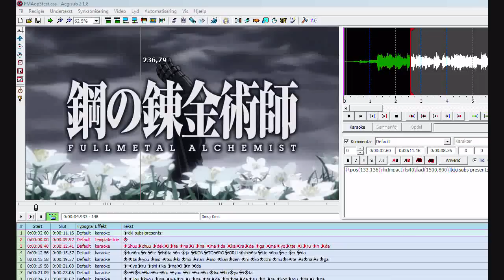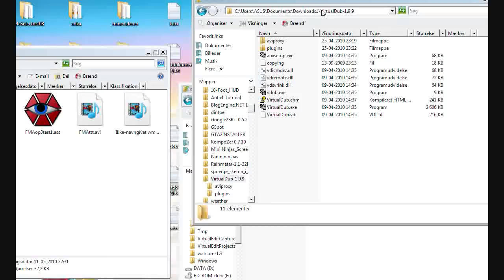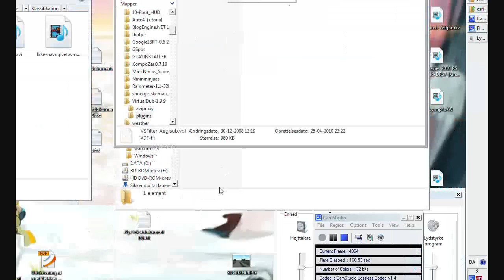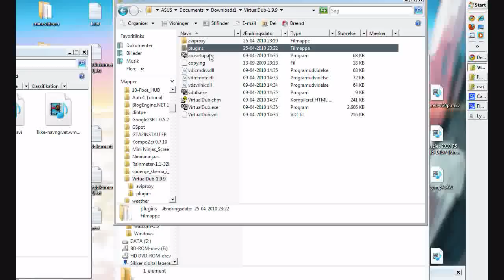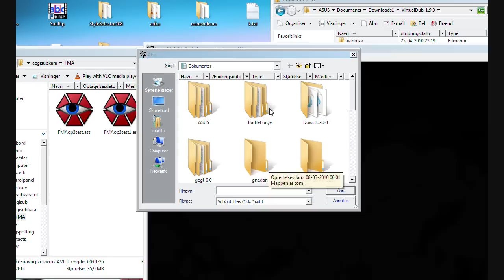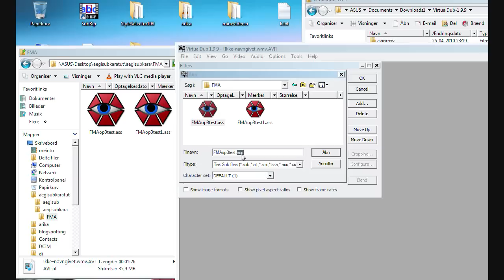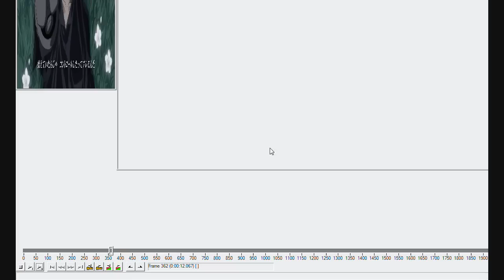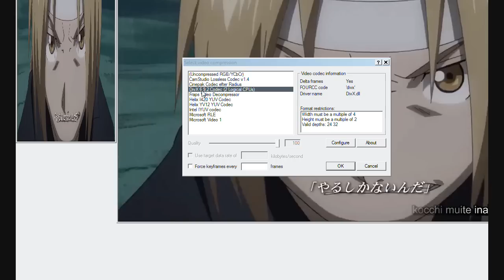Lav karaoke til videoer Del 2 (sæt karaoke/tekst ind i selve videoen)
how to put a karaoke into your video directly with virtualdub.
How to put your ass file and put it into your video (also known as hardsub).
After I made this video, I found many mistakes, but I hope you can use it anyways :D

Her viser jeg hurtigt hvordan man sætter de tekster man har lavet i aegisub direkte ind på sin video.
Det var lidt hurtigt vist. Så jeg håber at i forstod det.
Jeg vil dog ikke opfordre jer til at lave karaoke og uploade dem på youtube, for så ender det med at youtube sletter dem.